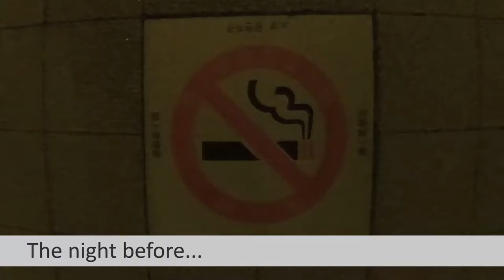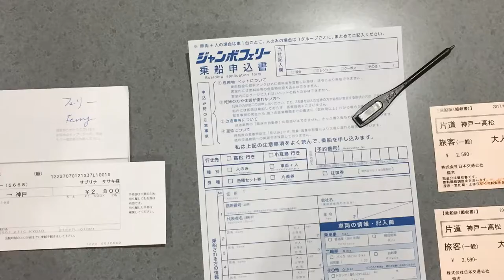Naoshima Art Island Japan Part 1 - Rio2Tokyo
Rio2Tokyo - two foreigners living in Japan and showing how to travel as locals. In this first adventure, Sabrina and Tugi go to Naoshima Art Island, a remote treasure hidden in the Seto Inland Sea of Japan.

Known as "Ando Island", as most of the recent buildings designed by Pritzker Prize-winning architect Tadao Ando, Naoshima keeps secret masterpieces harmonically arranged in a very unique style, from Claude Monet paintings to Yayoi Kusama polka-dot giant pumpkin sculptures.

For travellers interested in Arts, Architecture, Nature and Peaceful breaks, Naoshima is definitely a must-go trip!

===The Trip*===

Getting there:

- Support to buy your tickets and to find the way to Jumbo Ferry Terminal by JTB Travel Agency at Kyoto Tower (EN speaking staff)

- 4hr Kobe - Takamatsu ferry ¥ 3,390 / $ 25 (round trip)

- When arriving at Takamatsu Jumbo Ferry Terminal, take a free bus to Takamatsu JR Station.

- 50min Takamatsu - Naoshima (Miyanoura) ferry ¥ 520 / $ 5 (single)

OR

- 15min High Speed Boat Naoshima (Miyanoura) - Takamatsu ¥ 1220 / $ 10

Getting around and sightseeing on location:

- Bus ¥ 100 / $ 1 per ride (any distance)

- Bicycle and Motorcycle rental available. We rented an electric bicycle for ¥ 1,500 / $ 13 per day.

- Benesse Art House multi-site ticket for six art house projects for ¥ 1,030 / $ 9 per day.

- Various museums at Benesse Art Site Naoshima from ¥ 1,000 - 2,000 / $ 9 - 18 per entry.

Food:

We recommend curry rice (vegetarian or seafood) from ¥ 700 - 1,000 / $ 9 - 18 per dish.

Many options of premium coffee (daily roasted).

- Shioya Diner
American style BBQ dishes of high quality!

- Little Plum
Japanese casual food.

===Music===

- Muito Incrementado (Jean Zanoni) - Clube do Balanço

*Prices in ¥ (JPY) and estimated $ (USD) value